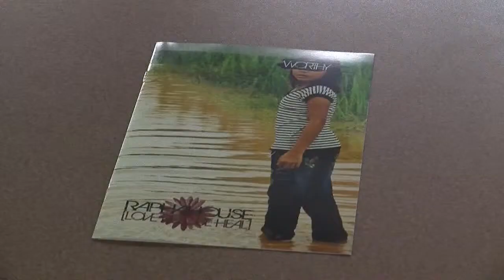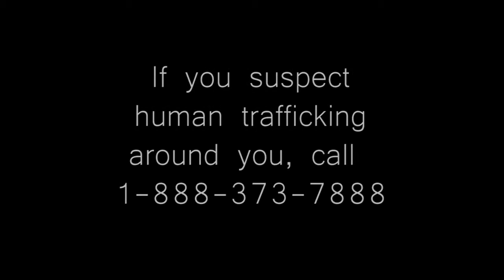Human Trafficking Multimedia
Emelie